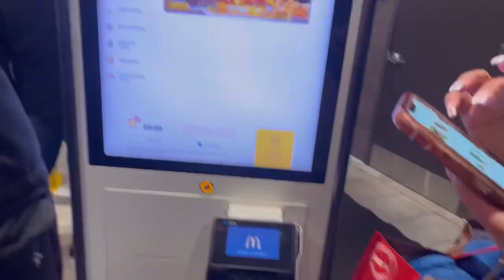COME CHRISTMAS SHOPPING W/ ME 🎄🛍 (VLOG FT. MY MOM & SISTER)